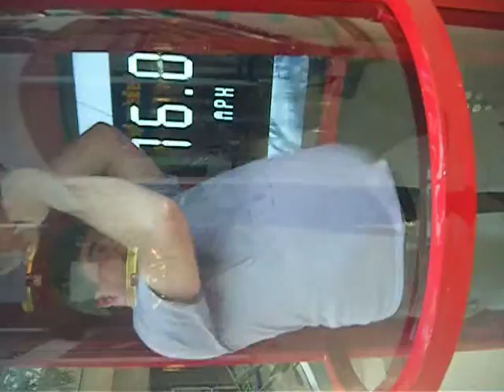Ted Harris rides the Cyclone simulator